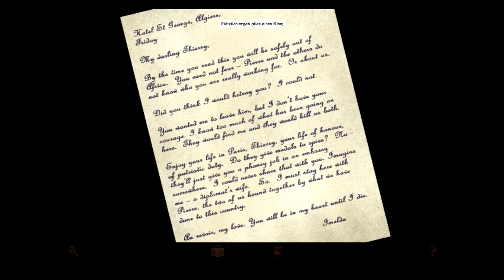Broken Sword - Shadow of the Templars #16 | Let's Play Broken Sword [German, Deutsch]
Offizielle Seite:
revolution.co.uk/